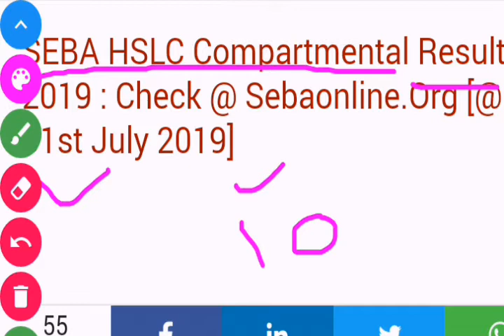SEBA HSLC Compartmental result 31 July 10, am available now || Check your result HSLC Compartmental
HSLC Compartmental result declared 31 July 10 am. Check your result. How to check HSLC Compartmental result 2019 steps by steps. Compartmental result 2019 check. HSLC Compartmental result declared. HSLC Compartmental exam 2019. HSLC Compartmental exam 2019 check HSLC Compartmental result exam center date. Kulajit bro.